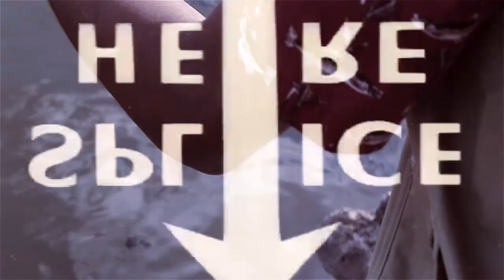KIEFERROFRESH x "LAST CALL" {OFFICIAL VIDEO}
PRODUCED BY EMPERORFRESCO
SHOT BY @MR2CANONS